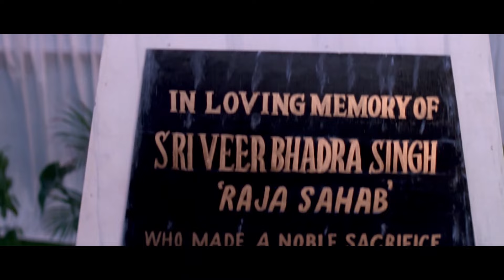इस देश के गद्दारों को अंजाम तक पहुँचाना यही मेरी ज़िन्दगी का मक़सद है | Kohram Movie Climax Scene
When a colonel fails to assassinate a corrupt minister, he assumes a new identity. However, soon, he is tracked down by an undercover major, who decides to join him in exposing the minister.